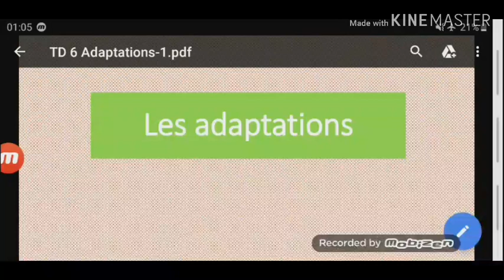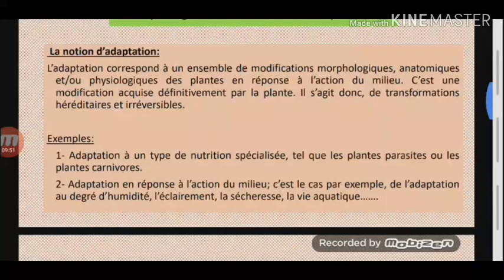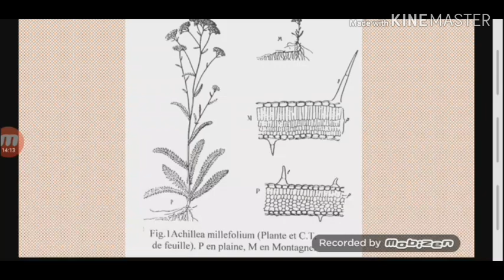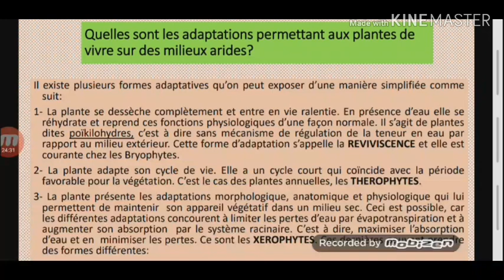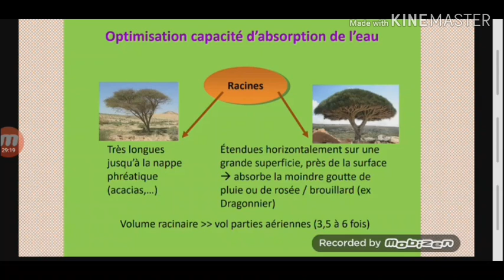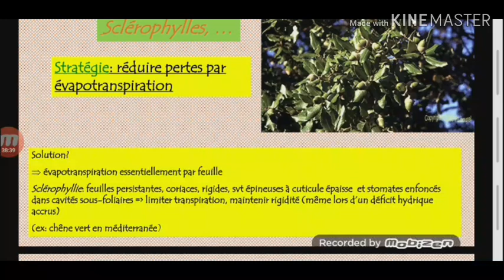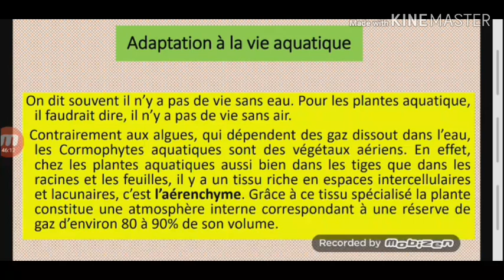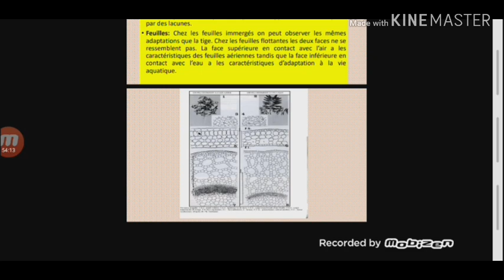Les adaptations des plantes بالدارجة